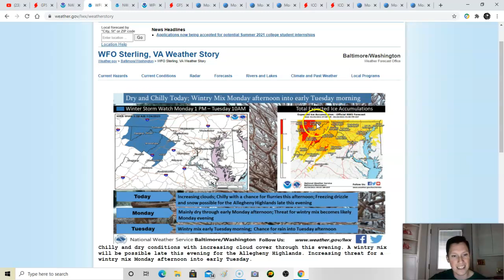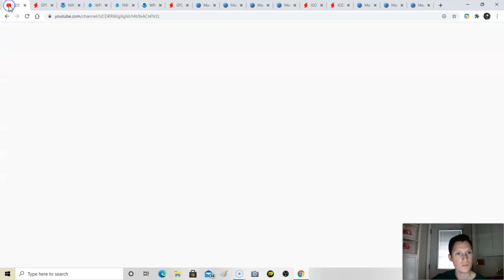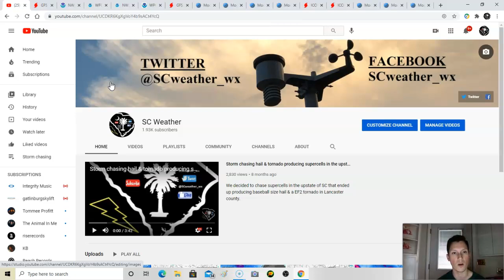Major ice & snow storm potential this week. How much ice & snow can we expect as of now?